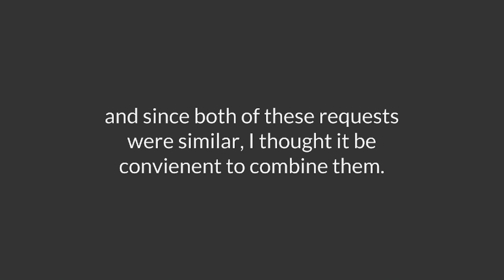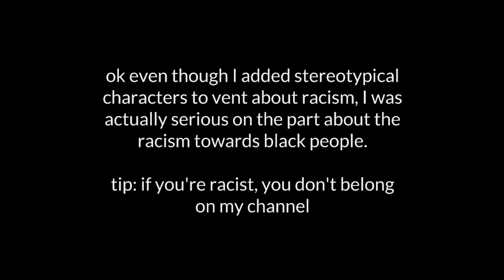[Request] Caillou Starts A Hate Rally and A Riot Against Stoterialized People/Tomato'd/Arrested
Requested By: @antblake1030 and @stefanbirsanu598! Their requests were similar so I combined them for convenience.